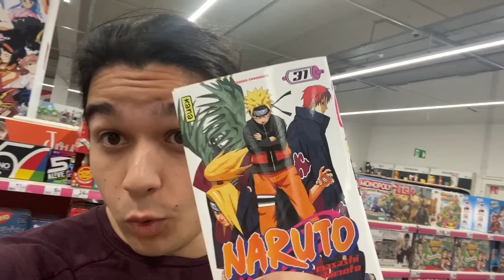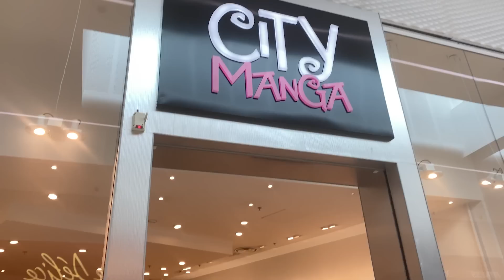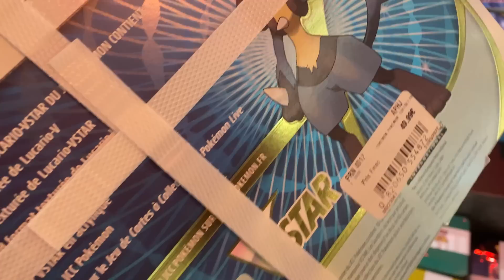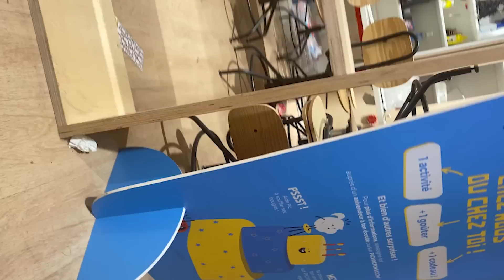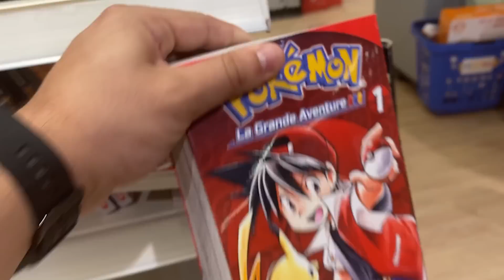JE TROUVE DES CARTES POKEMON GO DANS LES MAGASIN ?!